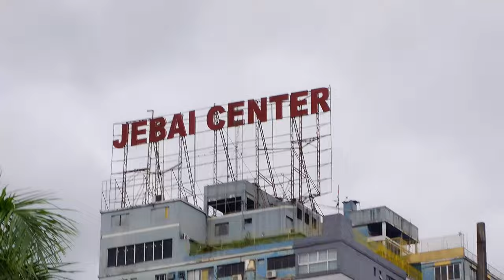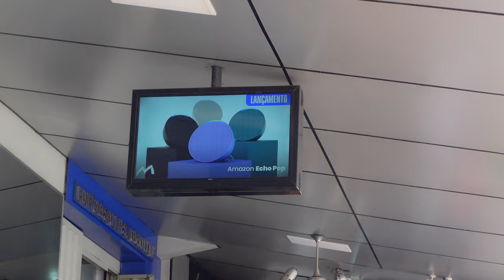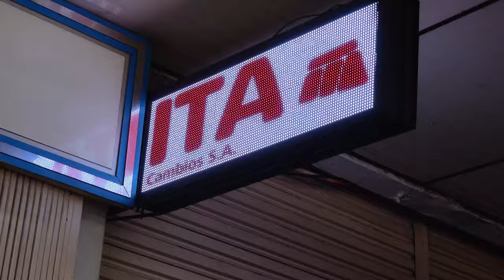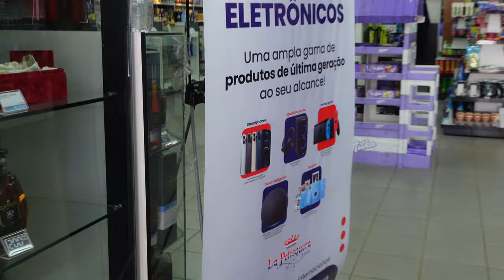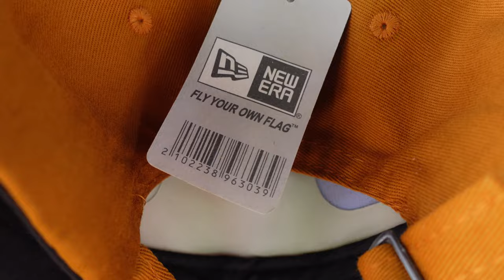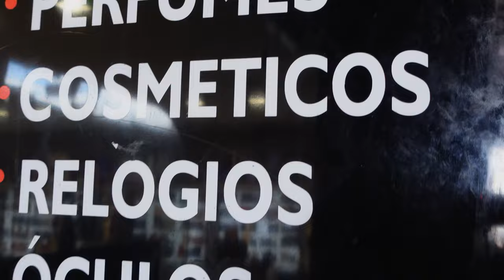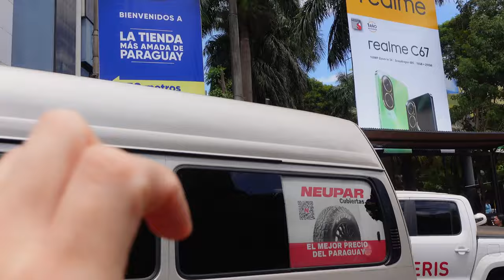🛍 ASI SON LOS MEGA SHOPPING de Ciudad del este Paraguay 🇵🇾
Luisito comunica es un gran creador y un experto viajando por el mundo mostrando en sus videos las curiosidades de cada lugar.  Hace poco, Luisito el Pillo o Luisito Comunica, visitó Ciudad del este, una ciudad que queda en América Latina - Paraguay.
El habló de muchas cosas, pero en este video voy a mostrarte como es realmente la ciudad, de qué vive y las tiendas que hay en el centro de Ciudad del Este